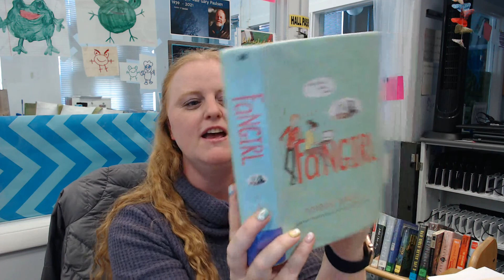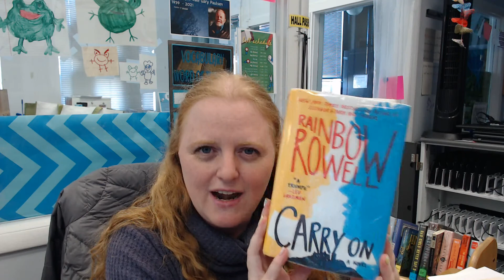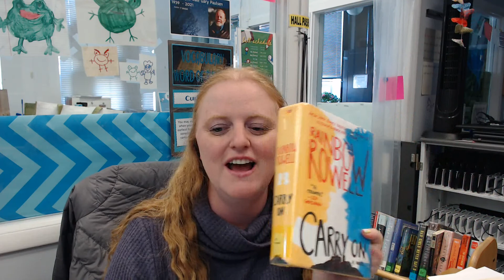Mrs. Baker Suggests: Fangirl & Carry On by Rainbow Rowell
A book talk about FANGIRL and CARRY ON